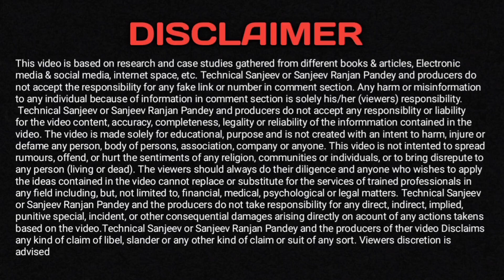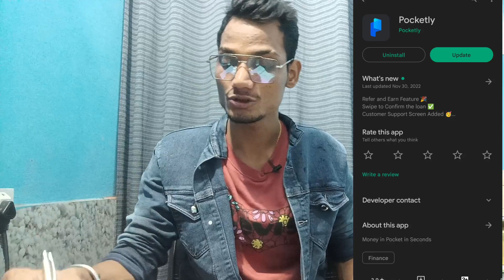Top 10 New Loan App In November 2022 | No Salary Slip | No Paperwork Only Aadhar card & Pan cardLoan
1. 7 BEST LOAN APPS
2. NEW LOAN APPS JULY 2022
3. INSTANT LOAN APPS
4. TODAYS LOAN APPS
5. BEST LOAN APPS
6. TOP 7 LOAN APPS IN INDIA
7. TOP LOAN APPS IN INDIA
8. INSTANT LOAN APPS IN INDIA
9. BEST LOAN APPS IN INDIA
10. AADHAR CARD LOAN
11. PAN CARD LOAN
12. EMI LOAN
13. INSTANT LOAN APPROVAL
14. LOAN APPROVAL IN MINUTES
15. LOAN WITHOUT SALARY SLIP
16. LOAN WITHOUT BANK STATEMENT
17. LOAN APPS NEW LAUNCHED
18. NEW LAUNCHED LOAN APPS
19. EASY LOAN APPS
20. TODAYS LAUNCHED LOAN APPS
21. TODAY'S NEW LOAN APPS
23. LOAN APPS NEW AND EASY
24. INSTANT LOAN WITHOUT SALARY SLIP
25. LOAN APPLICATIONS FOR ANDROID
26. TATA NEU LOAN APP
27. STUDENT LOAN APPS